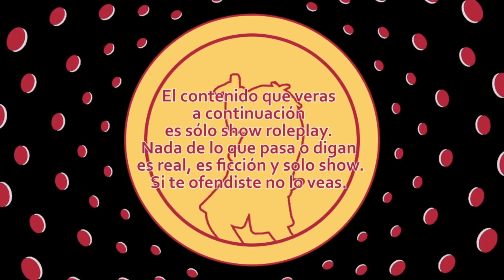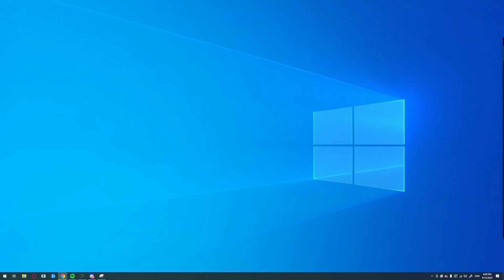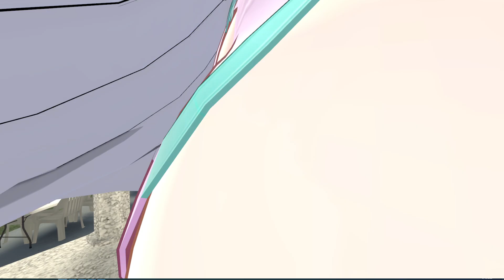HOY SALE LA MERCH Y DAMOS EL GRITOOO! DIA 1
Gracias